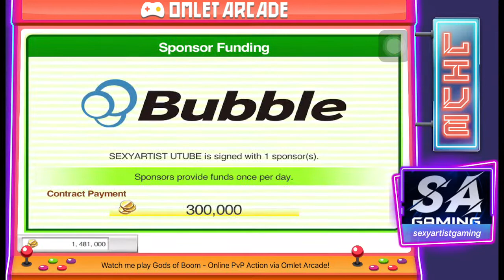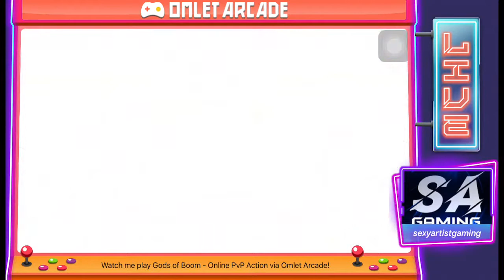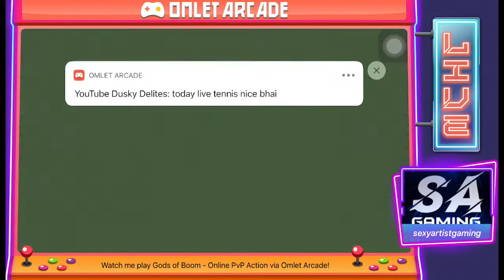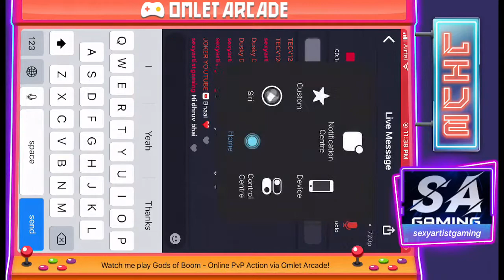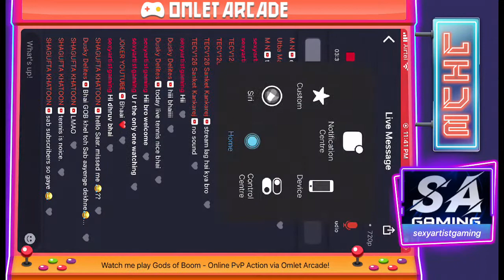Watch me play Virtua Tennis Challenge via Omlet Arcade!